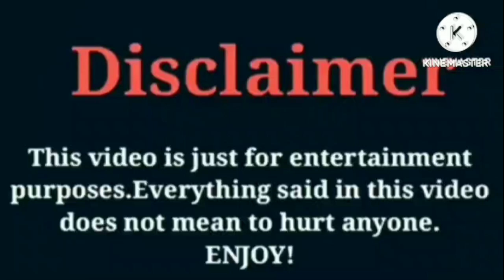Curly Head Monty VS That Girl Lay Lay VS Kyrie Prince VS Brooklyn Queen VS Damien Prince